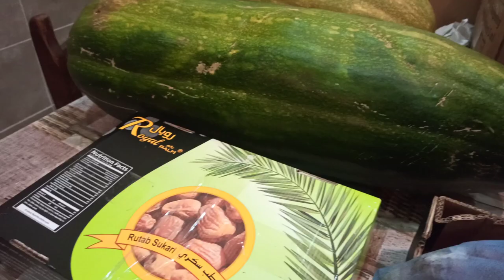دخلو تشوفو الخيرات الله✨/لقية الخدمة🤔😂